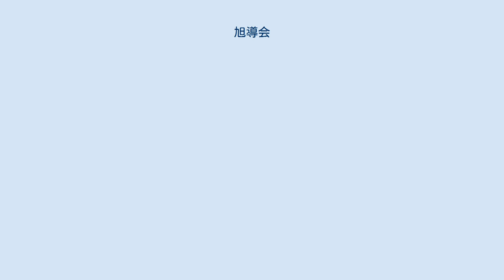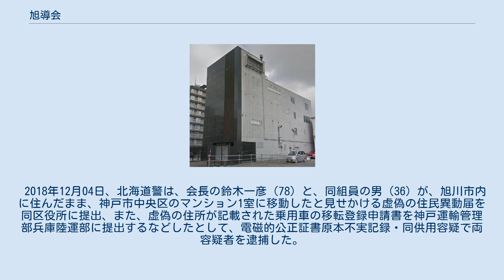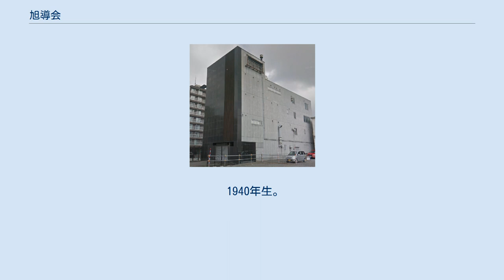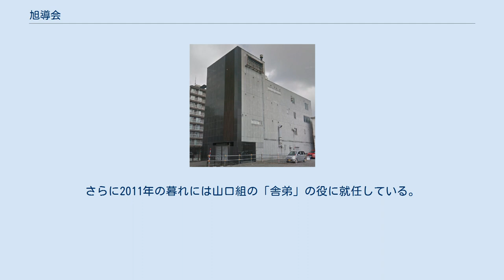旭導会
旭導会（きょくどうかい）は、北海道旭川市3条通5丁目1139に本部を置く暴力団で、指定暴力団山口組の二次団体。
構成員数は約400人（2008年）。
なお、本部ビルの組事務所は「株式会社 旭導総業」の看板が掲げられており、一般の会社組織であるかのように偽装している。
 山口組系の暴力団・関保会の最高幹部であった鈴木一彦が、同組織の事実上の解散に伴い、その地盤を引き継ぐ形でこの旭導会を結成。
これが1991年のことで、その翌1992年に山口組の直系組織（二次団体）となった。
 2007年11月、北海道警は、滝川市の元山口組旭導会系組員の男とその妻を詐欺容疑で逮捕、夫婦は、2006年4月から2007年10月までに、生活保護費として滝川市から約2億円を不正に受給していた（滝川市生活保護費不正受給事件）。
 2008年2月27日、北海道警は、滝川市から約2億円を不正に受給していた元山口組旭導会系組員の男が、詐取金の一部を旭導会に上納していたことを掴んだ。
北海道警は、詐欺容疑で旭導会本部事務所などを一斉捜索した。
 2009年3月3日、北海道警は、免状等不実記載容疑などで鈴木一彦会長ら四人を逮捕し、旭川市内の同会事務所など計六カ所を家宅捜索した。
 2017年6月、北海道警は2017年4月、旭導会の幹部の男（53）が、暴力団の排除を規定している札幌市内のホテルに暴力団員であることを隠して宿泊し、詐欺の疑いで逮捕したことを受けて家宅捜索を行った。
 2018年12月04日、北海道警は、会長の鈴木一彦（78）と、同組員の男（36）が、旭川市内に住んだまま、神戸市中央区のマンション1室に移動したと見せかける虚偽の住民異動届を同区役所に提出、また、虚偽の住所が記載された乗用車の移転登録申請書を神戸運輸管理部兵庫陸運部に提出するなどしたとして、電磁的公正証書原本不実記録・同供用容疑で両容疑者を逮捕した。
 2019年5月29日、北海道警は、幹部の男（51）と構成員の男（35）が共謀して暴力団員であることを隠し、東京都内の賃貸マンションの入居契約をしたとして、両容疑者を詐欺の疑いで逮捕した事件を受けて家宅捜索を行った。
 2020年8月12日、旭川中央警察署は、自宅に大量の覚せい剤と注射器を隠し持っていた組員を逮捕。
同年9月2日、旭川市の事務所に家宅捜索が行われた。
 2020年9月9日、金銭の貸借に介入し、現金150万円を脅し取ったとしてナンバー2にあたる若頭が逮捕。
 2021年3月1日、北海道雄武町の沖合で、ナマコを密漁した漁業法違反の疑いで幹部ら10人が逮捕。
 1940年生。
1989年に山口組傘下となった関保会で最高幹部の役にあったものの、内紛を原因として1991年、首領の赤石秀雄が除籍となり、事実上の解散状態へ。
その地盤を引き継ぐ形で旭導会を結成し、翌1992年の2月に山口組の直参（二次団体首領）となった。
六代目山口組発足と同時に若頭補佐に昇格。
2008年には山口組の関東地区長に就任。
山口組史上初の在北海道の最高幹部であった。
さらに2011年の暮れには山口組の「舎弟」の役に就任している。